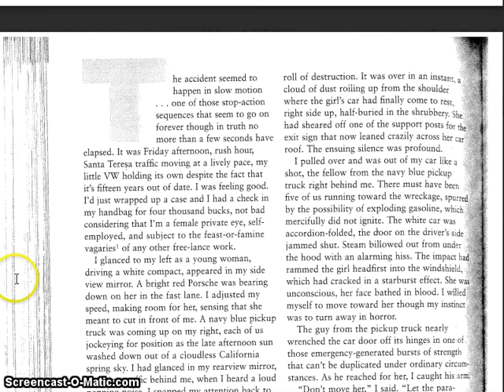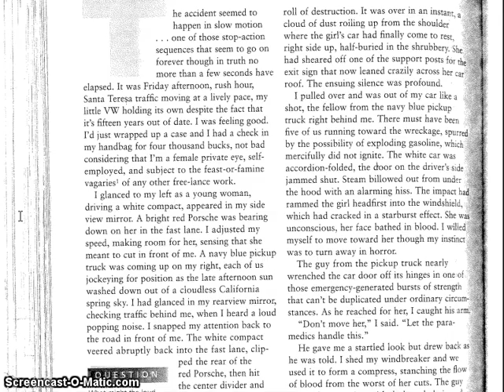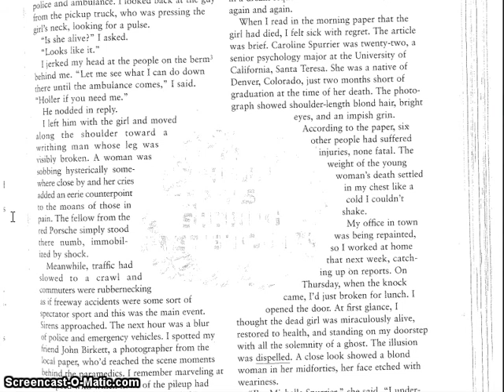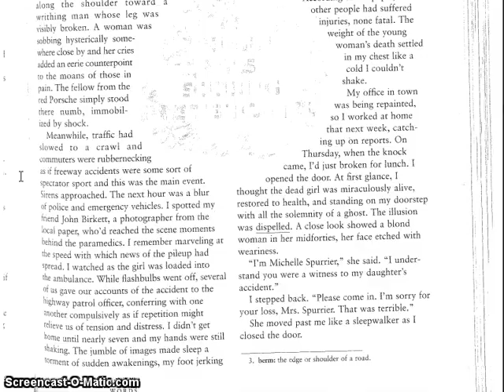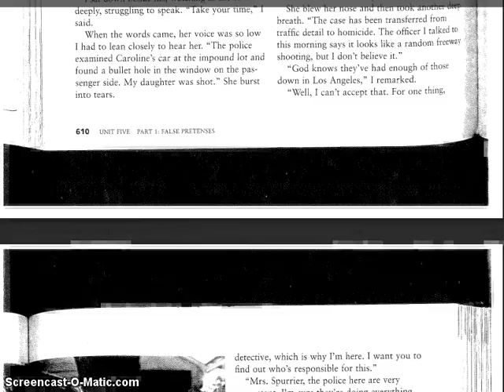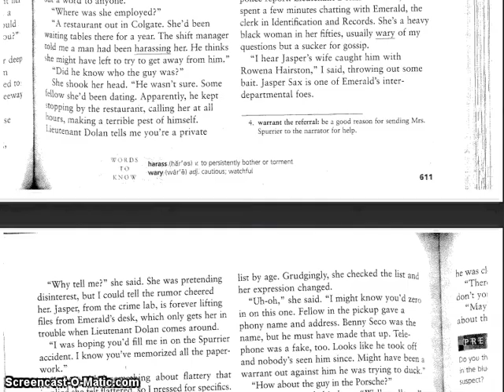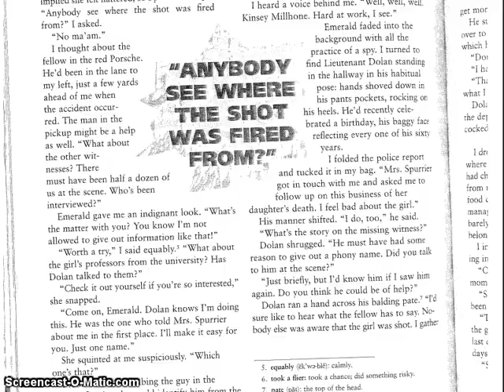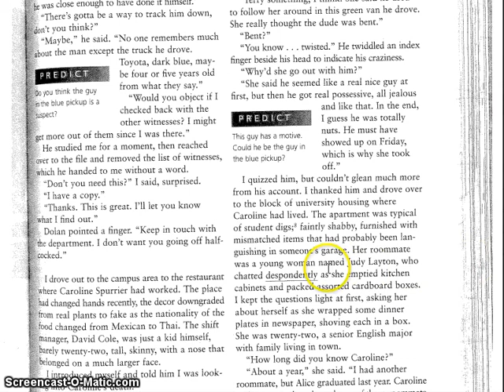Full Circle by Sue Grafton audio Part 1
This is an audio reading of Sue Grafton's short story "Full Circle". I wanted an audio that my students could listen to as they read the story for class.